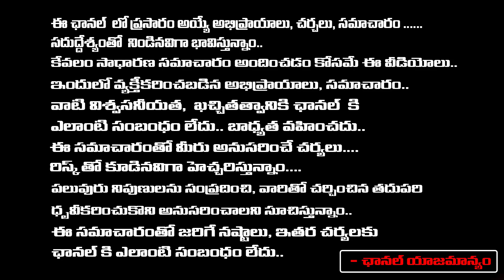కడపలో వైఎస్ భారతికి భారీ షాక్ ! Sr Journalist Jagadev On Kadapa People's Revolt | Bharathi Cement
కడపలో వైఎస్ భారతికి భారీ షాక్ ! Sr Journalist Jagadev On Kadapa People's Revolt | Bharathi Cement | First Telugu